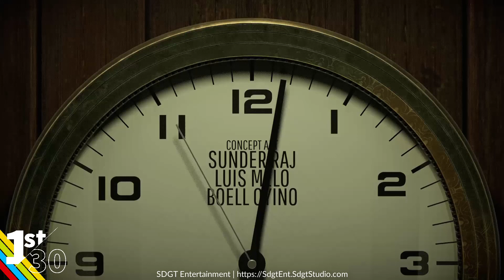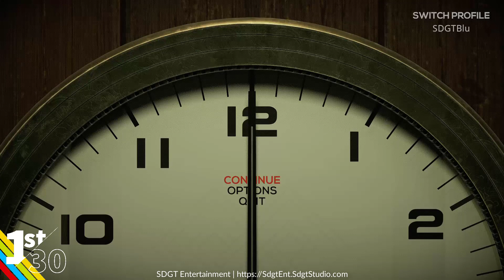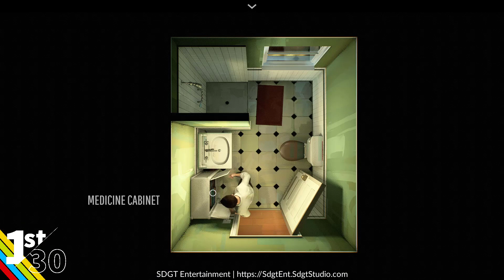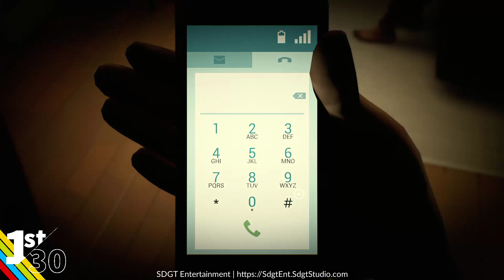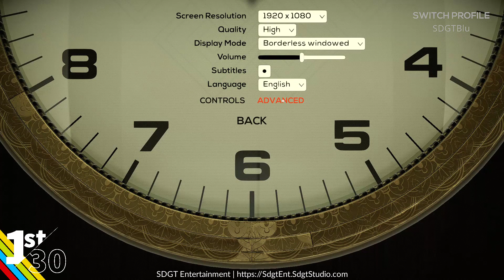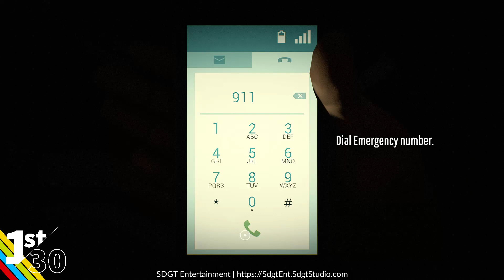First 30: Twelve Minutes